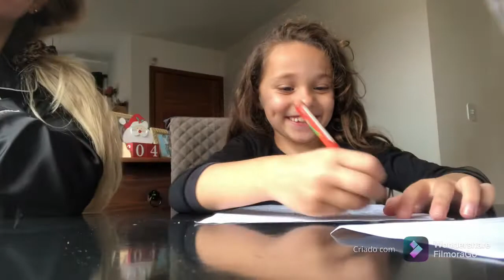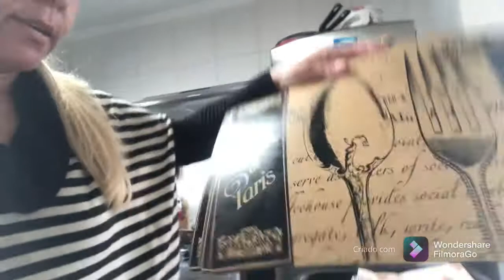Entrega das atividades/Peguei ele assistindo os vídeos ☺️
Que segunda corrida,hoje entregamos as atividades das crianças na escola!
Organizei os jogos americanos,e teve restodonte 👩‍🍳do domingo no almoço 😁